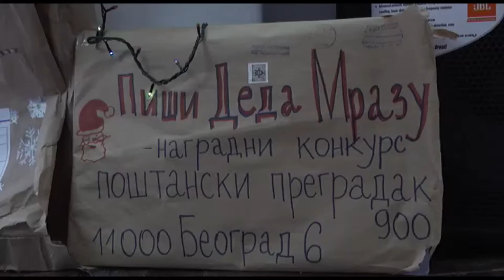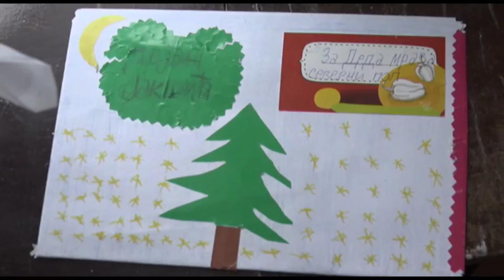POŠTA SRBIJE ORGANIZUJE NAGRADNI KONKURS ''PIŠI DEDA MRAZU''